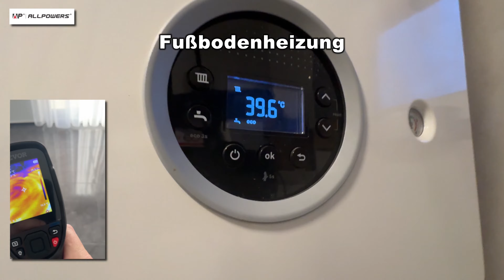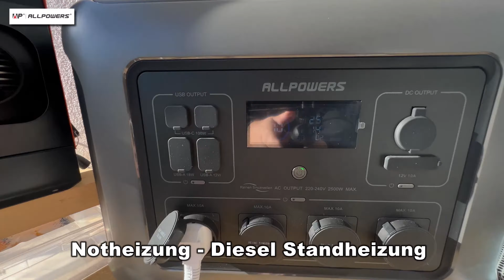ALLPOWERS R2500: The perfect backup power solution for your home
𝟐𝟎𝟏𝟔𝐖𝐡 𝐂𝐚𝐩𝐚𝐜𝐢𝐭𝐲
𝐋𝐨𝐧𝐠-𝐥𝐚𝐬𝐭𝐢𝐧𝐠 𝐋𝐢𝐅𝐞𝐏𝟎𝟒 𝐁𝐚𝐭𝐭𝐞𝐫𝐲 𝐰𝐢𝐭𝐡 𝐌𝐨𝐫𝐞 𝐓𝐡𝐚𝐧 𝟑,𝟓𝟎𝟎 𝐂𝐲𝐜𝐥𝐞𝐬
𝐌𝐚𝐱𝐢𝐦𝐮𝐦 𝟐𝟓𝟎𝟎𝐖 𝐂𝐡𝐚𝐫𝐠𝐢𝐧𝐠 𝐏𝐨𝐰𝐞𝐫 𝐅𝐮𝐥𝐥𝐲 𝐂𝐡𝐚𝐫𝐠𝐞𝐝 𝐢𝐧 𝟎.𝟖 𝐇𝐨𝐮𝐫(𝐀𝐂 + 𝐒𝐨𝐥𝐚𝐫)
𝟏𝟎𝟎𝟎𝐖 𝐌𝐚𝐱 𝐒𝐨𝐥𝐚𝐫 𝐂𝐡𝐚𝐫𝐠𝐞 𝐅𝐮𝐥𝐥𝐲 𝐂𝐡𝐚𝐫𝐠𝐞𝐝 𝐢𝐧 𝟐 𝐇𝐨𝐮𝐫𝐬
𝟓 𝐖𝐚𝐲𝐬 𝐭𝐨 𝐂𝐡𝐚𝐫𝐠𝐞 (𝐀𝐂/𝐒𝐨𝐥𝐚𝐫/𝐀𝐮𝐭𝐨/𝐆𝐞𝐧𝐞𝐫𝐚𝐭𝐨𝐫/𝐃𝐮𝐚𝐥 𝐀𝐂+𝐒𝐨𝐥𝐚𝐫)
𝟐𝟓𝟎𝟎𝐖 𝐏𝐮𝐫𝐞 𝐒𝐢𝐧𝐞 𝐖𝐚𝐯𝐞 𝐀𝐂 𝐀𝐥𝐭𝐞𝐫𝐧𝐚𝐭𝐢𝐧𝐠 𝐂𝐮𝐫𝐫𝐞𝐧𝐭 (𝟒𝟎𝟎𝟎𝐖 𝐩𝐞𝐚𝐤)
𝟏𝟑 𝐕𝐞𝐫𝐬𝐚𝐭𝐢𝐥𝐞 𝐒𝐨𝐜𝐤𝐞𝐭𝐬 𝐟𝐨𝐫 𝟗𝟗% 𝐨𝐟 𝐃𝐞𝐯𝐢𝐜𝐞𝐬
𝟏𝟓𝐦𝐬 𝐂𝐨𝐧𝐧𝐞𝐜𝐭𝐢𝐨𝐧 𝐭𝐨 𝐭𝐡𝐞 𝐏𝐨𝐰𝐞𝐫 𝐆𝐫𝐢𝐝 𝐟𝐨𝐫 𝟐𝟒/𝟕 𝐔𝐏𝐒
𝐒𝐦𝐚𝐫𝐭 𝐀𝐩𝐩 𝐂𝐨𝐧𝐭𝐫𝐨𝐥 (𝐖𝐢𝐅𝐢 & 𝐁𝐥𝐮𝐞𝐭𝐨𝐨𝐭𝐡 𝐂𝐨𝐧𝐧𝐞𝐜𝐭𝐢𝐨𝐧)